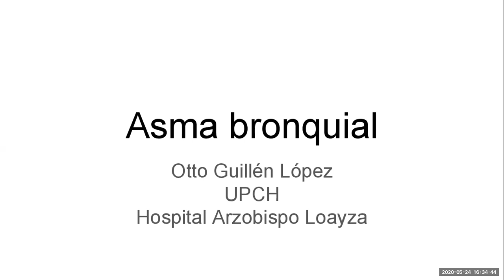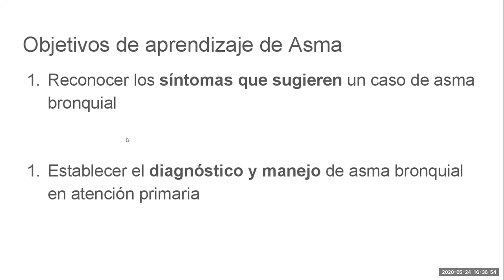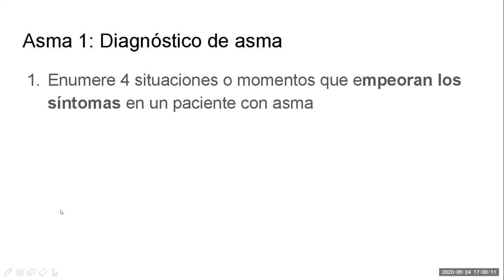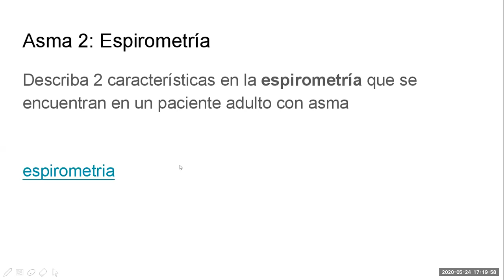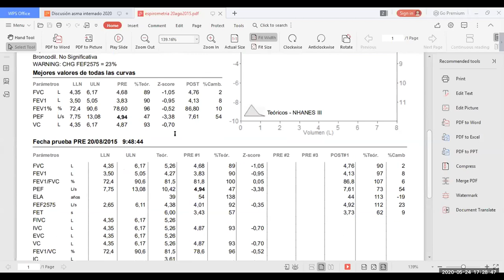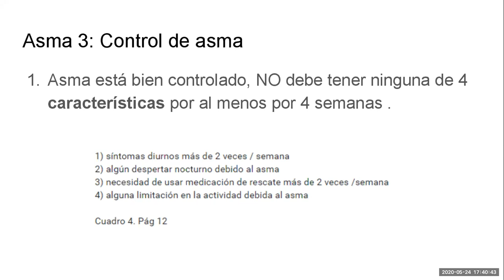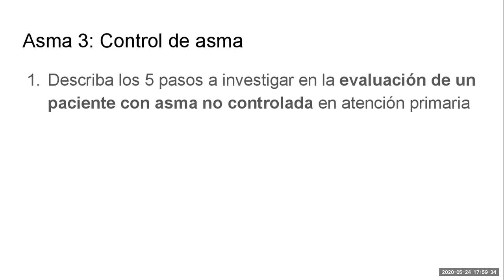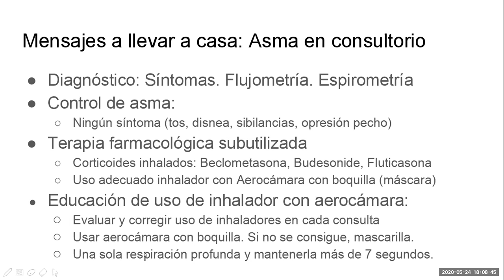Asma - Enfoque y manejo en consultorio - Podcast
Charla con internos de medicina de la UPCH, Lima-Perú, en la que discutimos algunos conceptos sobre el enfoque y manejo de asma bronquial en consultorio de acuerdo a la guía de bolsillo del GINA 2019.

Comenzamos relatando la experiencia de algunos de ellos como pacientes con diagnóstico de asma mediante una anamnesis dirigida.

Seguimos con los siguientes temas:

- Diagnóstico de asma (10:32)
- características y utilidad de la espirometría (y flujometría) en manejo de asma (31:15)
- Análisis de la espirometría de un paciente adulto asmático (49:30)
- Características para decir que el asma está controlado (01:04:46)
- 5 Pasos a investigar en la evaluación de un paciente con asma: uso adecuado de inhalador, adherencia a tratamiento, comorbilidades, confirmar el diagnóstico, escalar tratamiento (01:08:09)
- 6 habilidades para enseñar al paciente para automanejo de asma: información sobre el asma, habilidades de uso de inhalador, adherencia al tratamiento, planes de acción, automonitoreo de síntomas y revisión médica regular (01:26:15)

0:00 Introducción
10:32 Diagnóstico de asma
31:15 Utilidad de la espirometría (y flujometría) en manejo de asma
49:30 Análisis de la espirometría de un paciente adulto asmático
01:04:46 Características para decir que el asma está controlado
01:08:09 5 Pasos a investigar en la evaluación de un paciente con asma
01:26:15 6 habilidades para enseñar al paciente para automanejo de asma